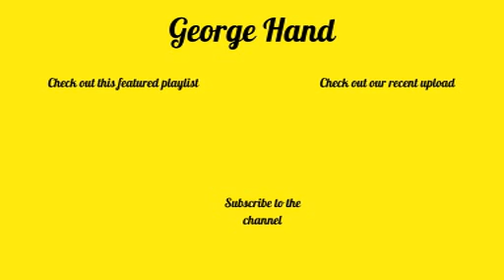OV37 - Blue Lion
We don't normally like to feed speculation on Opinions Village but we had to make an acception given the rife of possible developments in the Walt Disney Studios Park expansion concerning the third land